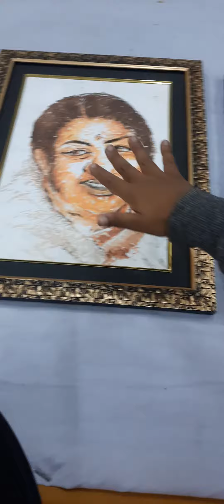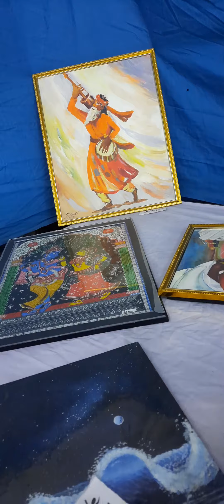lata ji ki painting 🖼 😍 book fair vlog part 1#jamshedpur(1)